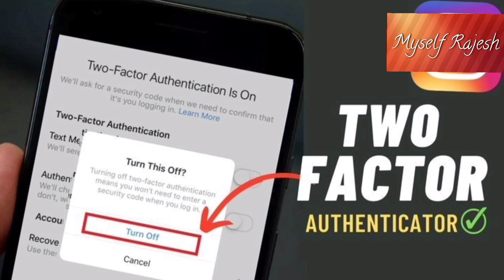What is 2-step verification in Google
two step verification
fact
Hindi fact
Hindi fact video
FACT video
Fact video in hindi
Everyday fact
New fact